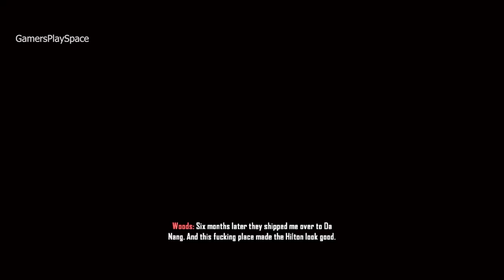Call of Duty Black Ops (Nintendo Wii U) Gameplay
In this video, we bring you some exciting gameplay from the popular game Call of Duty Black Ops on the Nintendo Wii U. Join us as we dive into intense battles and showcase our skills in this action-packed first-person shooter. If you're a fan of gaming and looking for some thrilling gameplay, you've come to the right place.